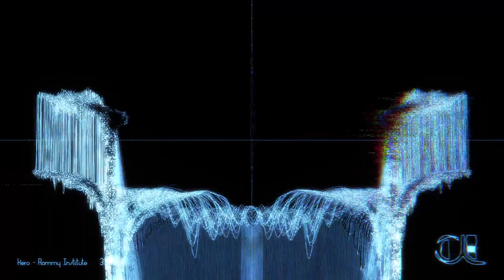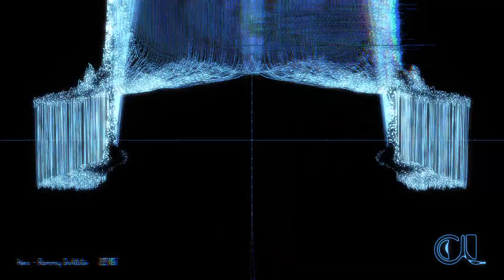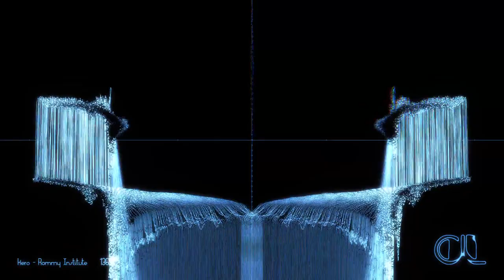Kero - Rommy Institute (low preview quality) / full-HD on vimeo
THIS IS ONLY LOW PREVIEW RE-SOLUTION because Youtube unfortunately does not give better results . All the videos are available in better quality on Vimeo.

RELEASE INFO:

cl-050 | V.A. - Crazy 10 Years A/V Compilation

Celebrating both the 10th anniversary of Crazy Language and the marking of its 50th release, the usual suspects are back with some of their strongest bangers in true crazed-up electronic music fashion.

Not only does this compilation feature newcomers and veterans alike, but each song is accompanied by a visual artifact shaped by the prolific visual artist Lasal, hypnotizing everyone willing enough to delve onto this carefully shaped audio-visual trip.

This is a sign of things to come. The future will see more focused audio-visual collaborations between musicians and visual artists for Crazy-Language, bridging the gap between both arts into a seamless whole. Technology changes every day, so why shouldn’t traditional formats onto something fresh and exciting?

For now, enjoy this celebration between the crazy crowd you already know and love, with an audio reactive visual-patch twist. It all becomes strangely diverse but at the same time cohesive and interconnected.

Good things are ahead for the upcoming 10 years of Crazy-Language and if this compilation is the setting stone for both past and future, then the future will be pretty damn exciting indeed. (F.G.)

all tracks are visualized by the artist LASAL with the software vvvv and the videos are in full HD.

each track has it’s own appearance - an audio-reactive sculpture.

Download the release from Bandcamp for free or support us and pay what you can:
goo.gl/aJwJ99

THIS IS A LOW PREVIEW RE-SOLUTION because Youtube unfortunately does not give better results . All the videos are available in better quality on Vimeo.

RELEASE INFO:

cl-050 | V.A. - Crazy 10 Years Audio Visual Compilation

Download the release from Bandcamp for free or support:
goo.gl/aJwJ99